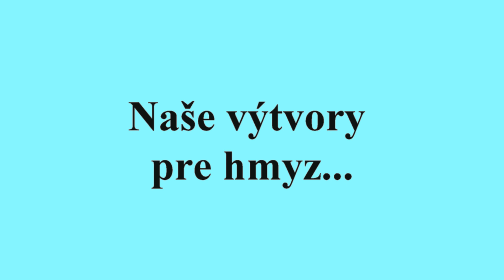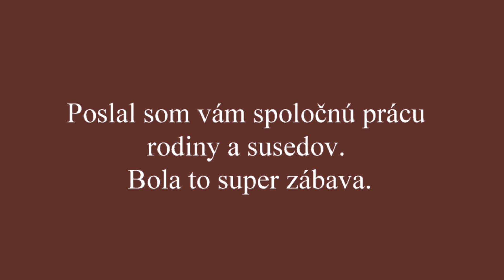Hmyzie hotely - II. stupeň - ZŠ Hamuliakovo